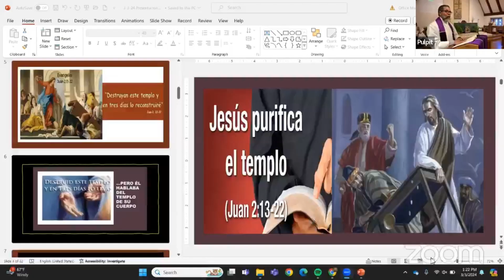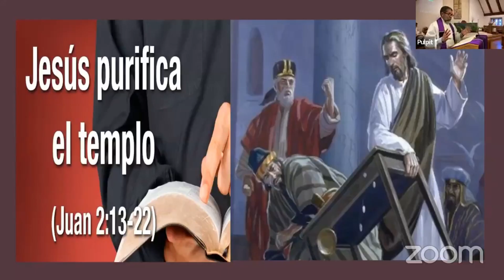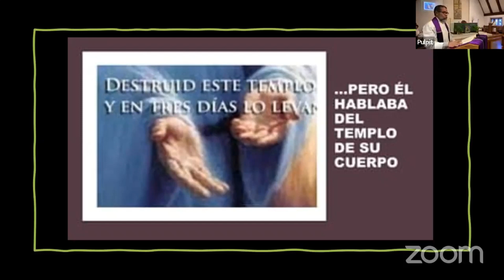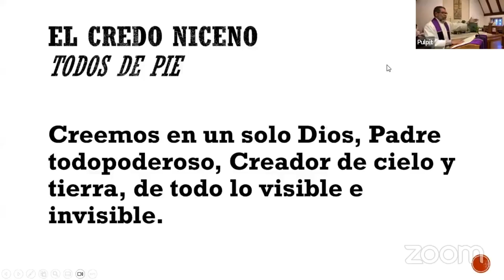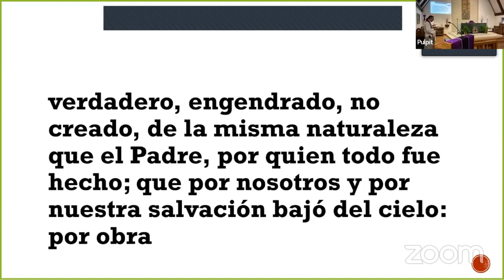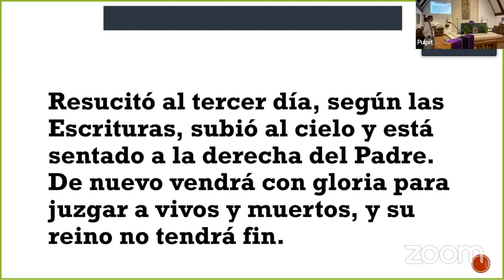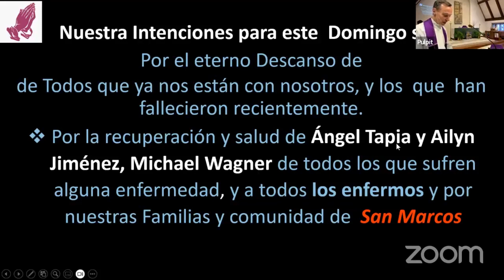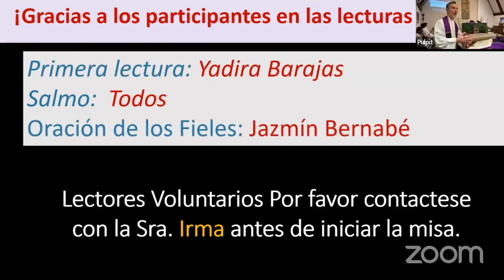Santa Eucaristia, 2024 3 3